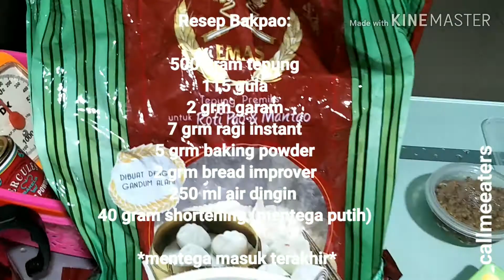Resep Bakpao Anti gagal pakai Hand Mixer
Resep Bakpao:

500 gram tepung Cakra Kembar Emas khusus Pao (atau pro rendah)
115 gula
2 grm garam
7 grm ragi instant
5 grm baking powder
2 grm bread improver
250 ml air dingin
40 gram shortening (mentega putih)

*mentega masuk terakhir*

Adonan dibagi @20grm bisa untuk 43 pcs bakpao